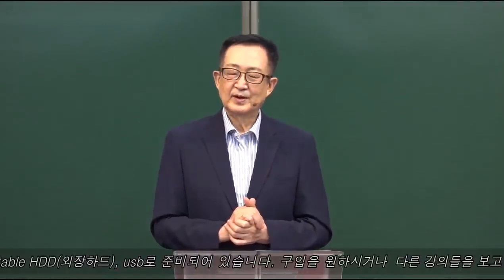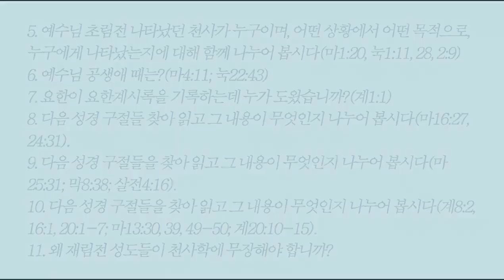[천사학 시리즈] #8. 예수님 재림전 천사들을 어떻게 사용하시는가? /황용현 목사/